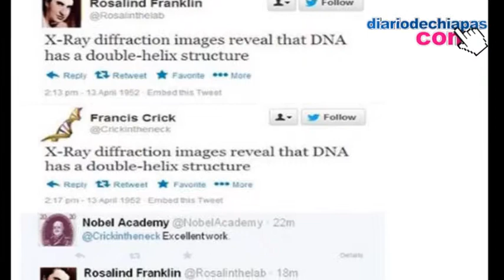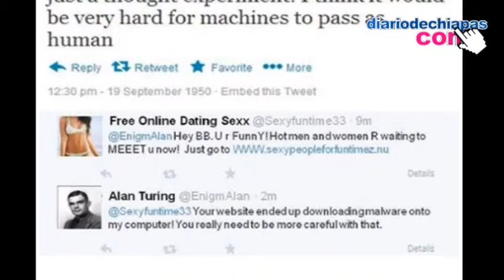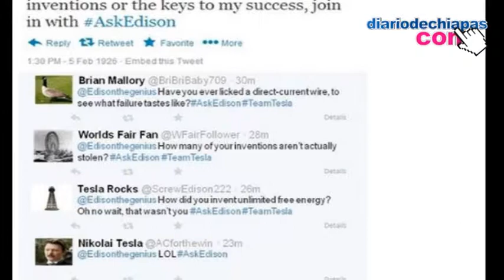Si los grandes descubrimientos se hubieran publicado en Twitter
¿y si Twitter hubiera existido durante la época de los grandes avances y descubrimientos científicos históricos?